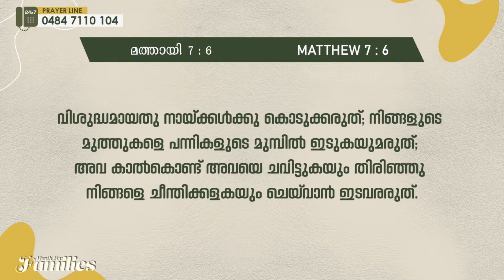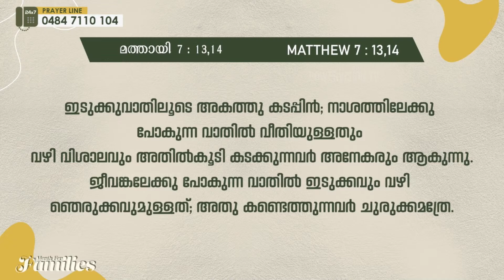PR. SHAJI M PAUL || MONTH FOR FAMILIES